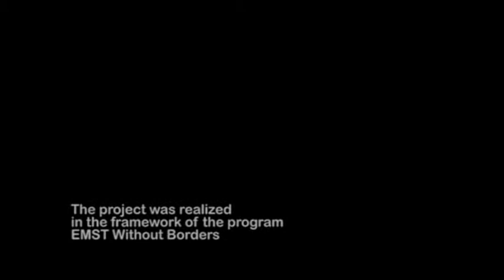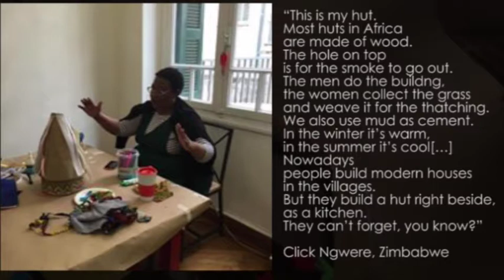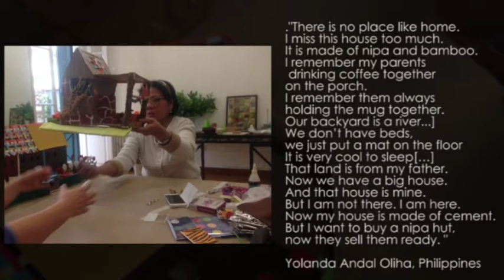National Museum of Contemporary Art (EMST) – Project Home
Exploring concepts and notions of home based on migrant women’s experiences